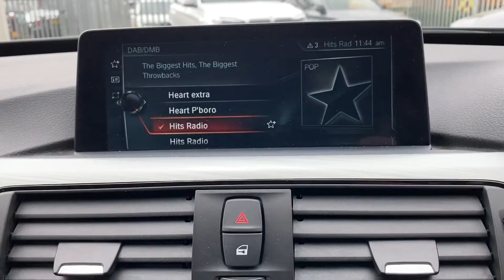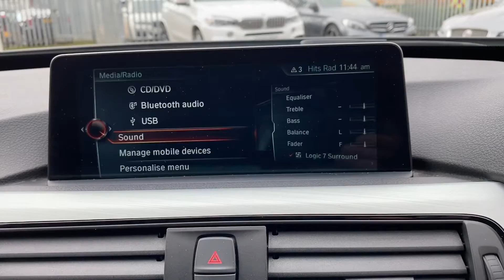335d M Sport Plus GT